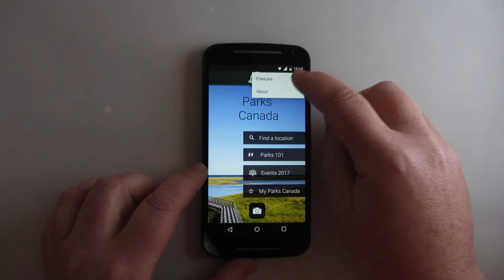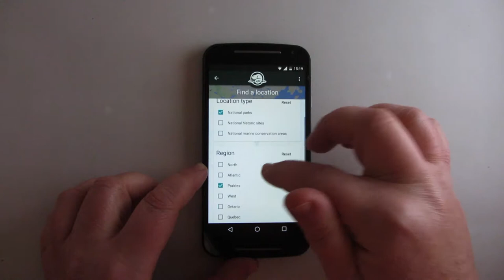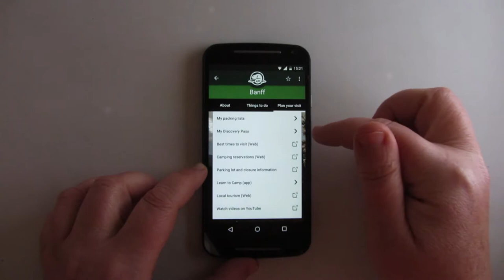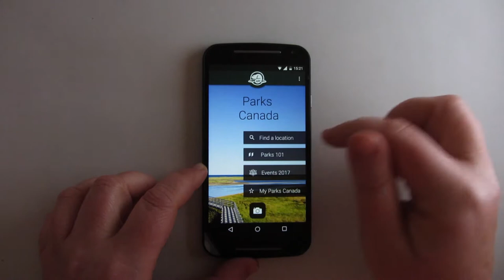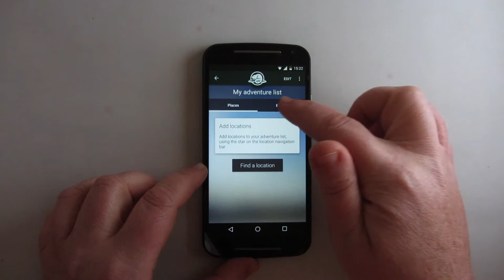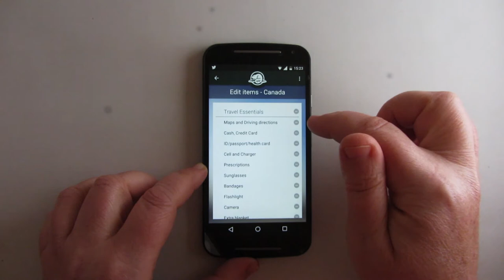Parks Canada, un ejemplo de cómo promocionar el turismo de naturaleza a través de una app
Parks Canada es la aplicación oficial del Gobierno de Canadá para dar a conocer la riqueza natural e histórica del país, ofreciendo información de primera mano sobre los parques nacionales, las reservas marinas y los lugares históricos, así como recomendaciones sobre qué hacer en cada lugar o cuándo es la mejor fecha para visitar los diferentes enclaves.